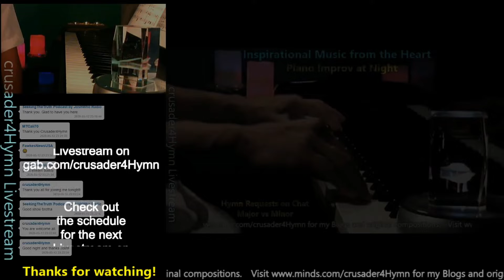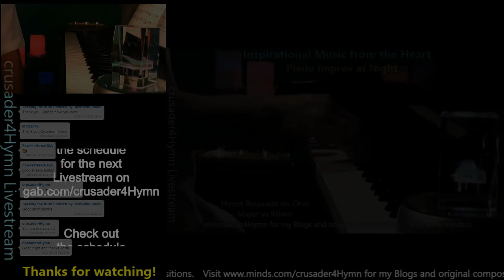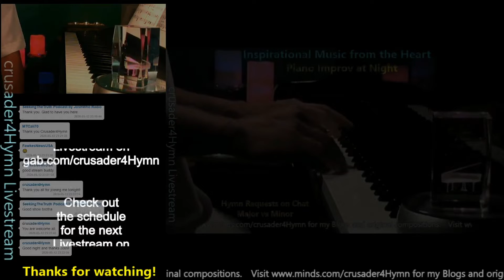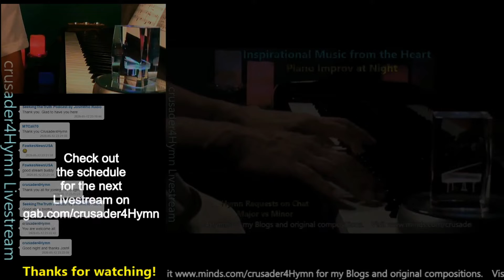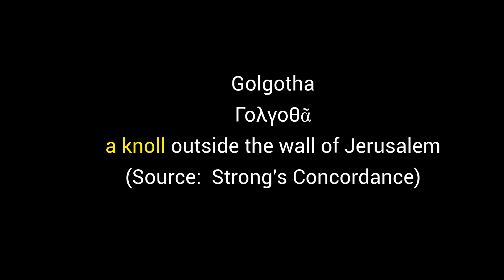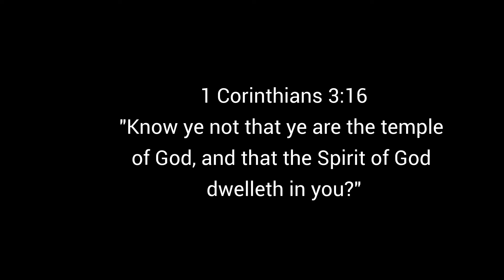REFLECTION: "I Miss You"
In Dedication to my precious brother, C. Erwin Velbis.
We will miss you, but prayerfully for only a short time!
Closing comments of crusader4Hymn Livestream broadcast on June 27th, 2020.
Inspirational Passages - Revelation 21:4, 1 Thessalonians 5:10 (NIV), Isaiah 53:4 (NIV), 1 Corinthians 3:16